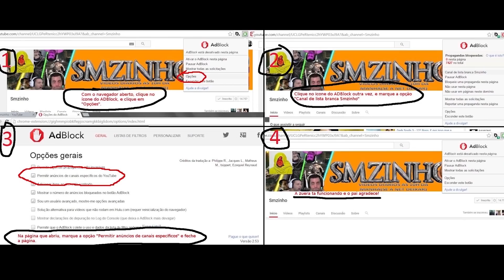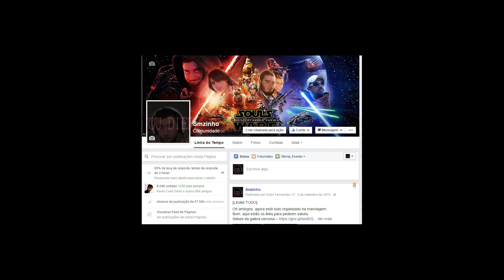Ben and Ed - Blood Party PT#13 - As fases do corpo humano